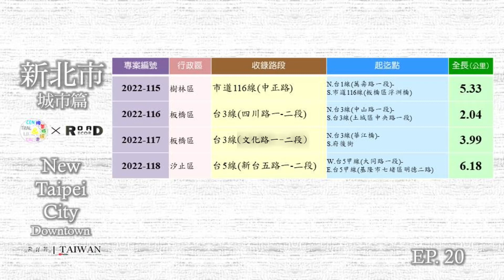[RunaroundTAIWAN] Road Record：V. 2022-Vol. 20 New Taipei City-Downtown 【中央與地方專案-20-新北市(城市篇)】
【2022道路收錄專案】中央與地方專輯
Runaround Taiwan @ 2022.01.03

【收錄路段】路段完整資訊介紹請參以下連結

【聲明事項】
1. 本支影片背景音樂使用授權素材資料庫。
2. 本片所有拍攝畫面均為本版管理作者所有，
3. 影音僅限於貴司「無營利目的」之使用。
4. 路程中出現的任意交通違規與危險行為切勿效仿，
5. Youtube於播映時出現之廣告非本專區資料，關聯無涉。

[以下空白]